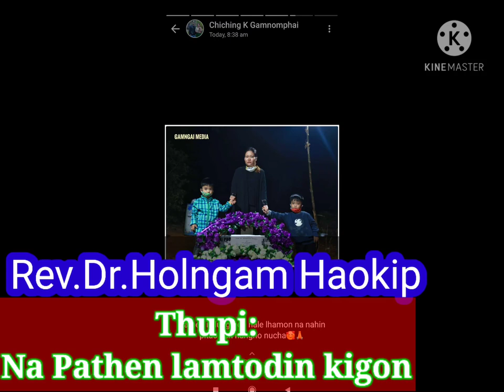(L)Rev Dr.Holngam Haokip Sermon hiche hin kalung akhoi in kahin koilut e